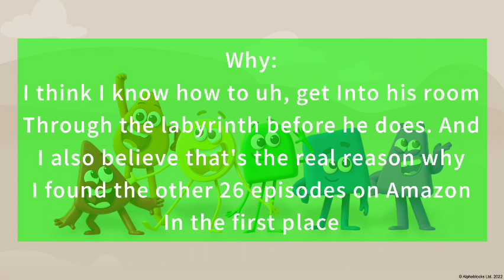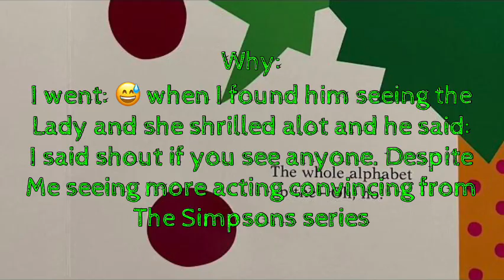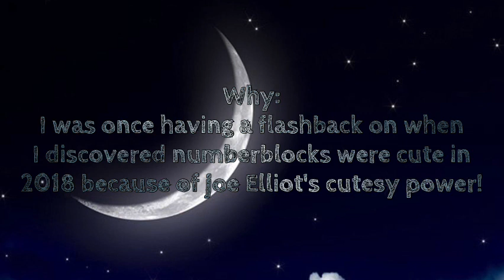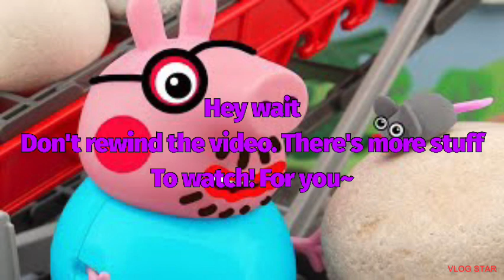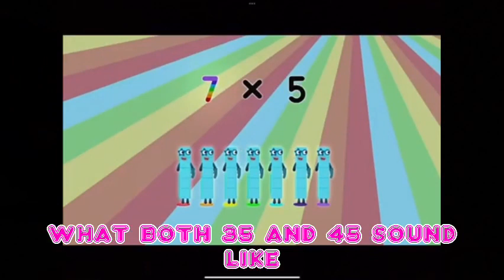For @sensicaltv: top 10 best scenes of I'm a monster